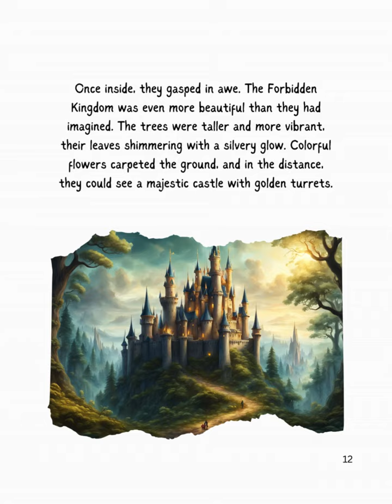Gabriel & Swisher Sneak into the Forbidden Kingdom - Children's Song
Discover the Magical Adventure of "Gabriel & Swisher Sneak into the Forbidden Kingdom"!

Join young Gabriel and his mischievous pet ferret, Swisher, on a thrilling journey into the heart of a mysterious and enchanted land in "Gabriel & Swisher Sneak into the Forbidden Kingdom." Perfect for children aged 4-10, this captivating tale is filled with wonder, bravery, and the spirit of adventure.

When Gabriel hears whispers of the legendary Forbidden Kingdom, he can’t resist the allure of discovering its secrets. With Swisher by his side, the duo ventures beyond the towering hedge that protects this magical realm. Along the way, they encounter dazzling fairies, playful sprites, and a majestic unicorn, all while learning valuable lessons about courage, friendship, and the magic of the unknown.